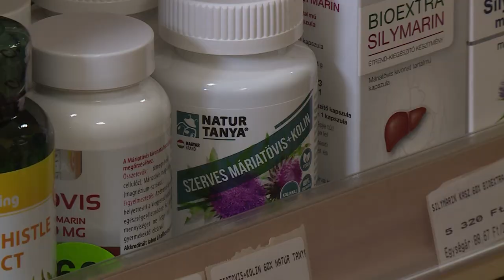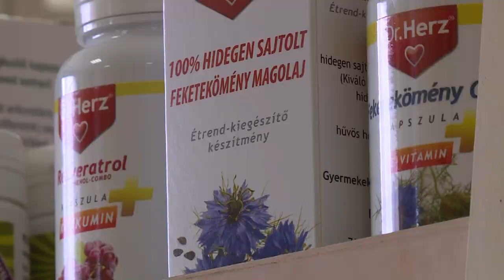MÁR ÉREZHETŐEK A POLLENEK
Orrfolyás, szemviszketés, köhögés. A tüneteket már most tapasztalhatják az allergiások. Érdemes felkészülni akár gyógyszerrel, akár gyógynövényekkel, és különböző házi praktikákkal.